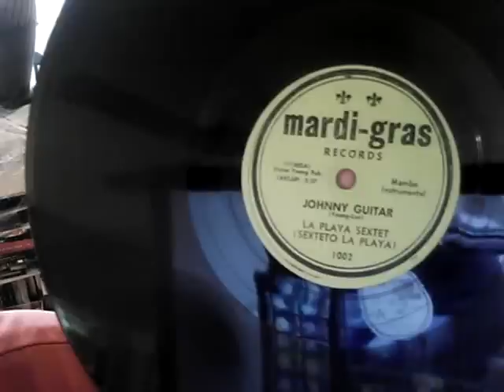La Playa Sextet mambo Johnny Guitar on Madi Gras 78 RPM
Nice latin from NY 1950's